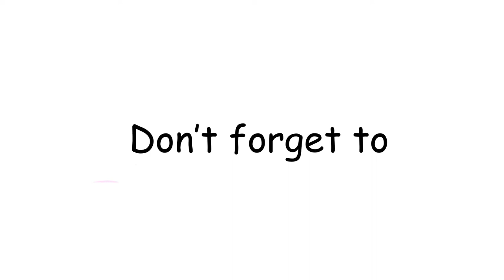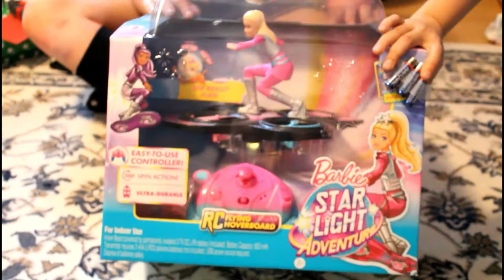CHRISTMAS in MAY?! Barbie Starlight Adventure, drone, skates, & toys! Mac 5 family! Kid videos!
CHRISTMAS in MAY?! Our mail takes FOREVER to arrive in Germany and we finally got our Christmas gifts from Granddaddy and Tuddy! In May!! Watch as the Mac 5 family unwraps and unboxes Barbie Starlight Adventure, drone, skates, toys & more!